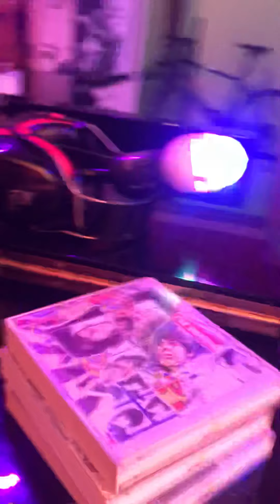Vlog 2020 w/ a Chicago Drummer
Kickin’ it in San Francisco with Mr. Drummer, John Caudy.